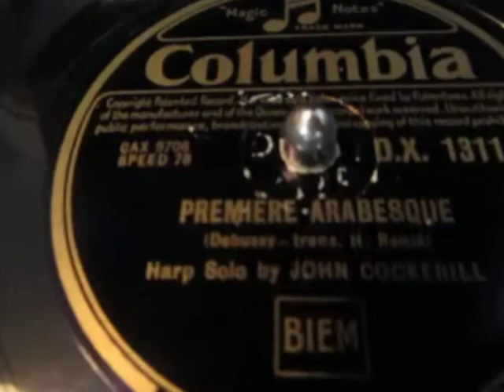John Cockerall - Harp Solo - Premiere Arabesque - Debussy - 78 rpm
Here's the harpist John Cockerill performing  " Premiere Arabesque" by  Debussy from a 78 rpm shellac record recorded 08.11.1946 in Abbey Road, Studio No.3

John Cockerill was from aMusical Family The Cockerills
 a famous musical family who came from Birmingham, England.

There were two harpists, Winifred and John Cockerill, cousins of Arthur, who were principal harpists with the London Philharmonic Orchestra and the London Symphony Orchestra respectively.